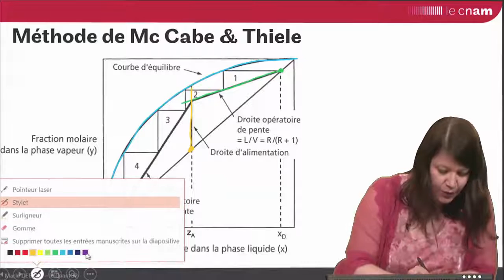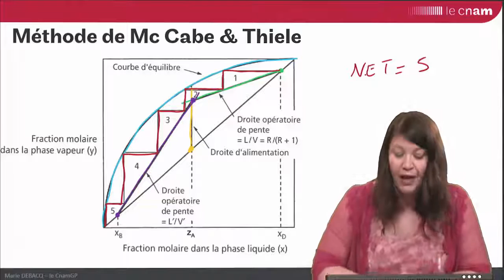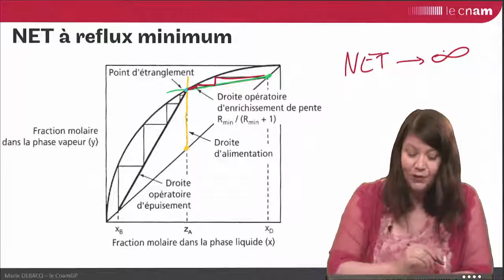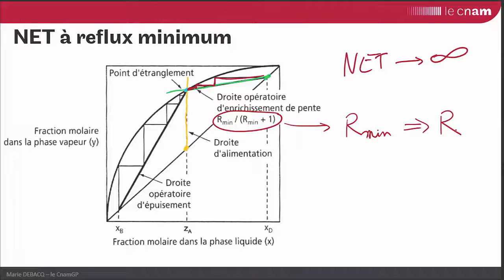distillation : discussion à propos de la méthode de McCABE & THIELE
Marie DEBACQ - nombre minimum d'étages théoriques et du taux de reflux minimum